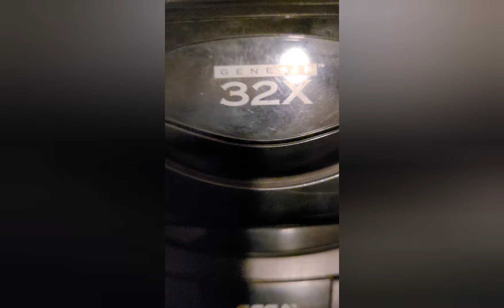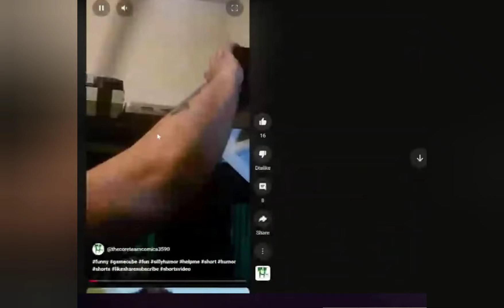C.G.W.X Saint Sword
To get your latest comic books and Novels please check out

Core X Lost Souls

Also fallow us on all social media platforms

Enjoy all our episodes!!